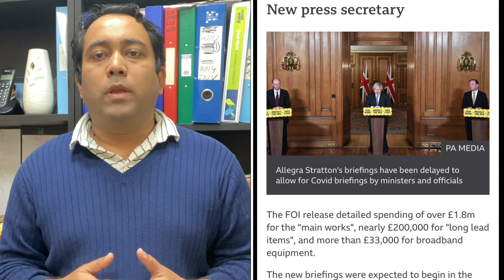বরিস জনসনের বিলাসী প্রজেক্ট | A S M Masum | Runner TV